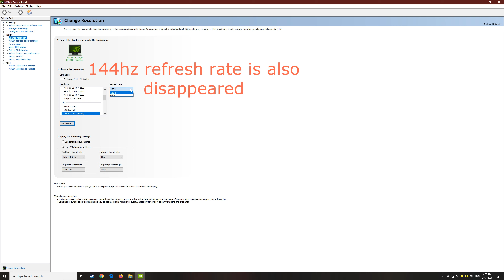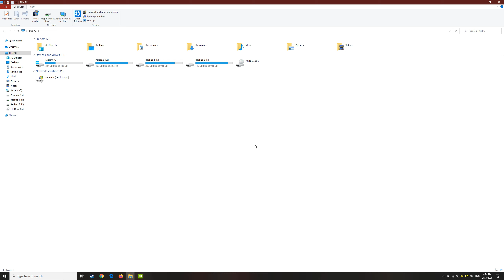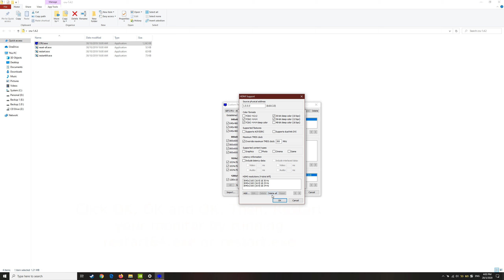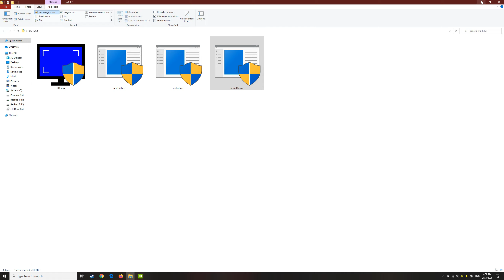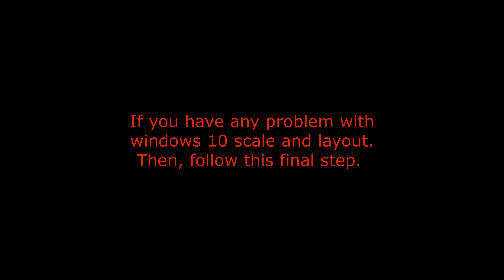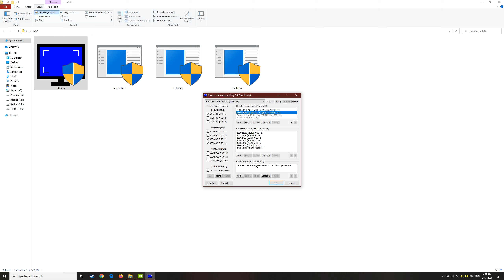How to Fix HDR Not Available and Not Working! (Win 10 Version 1909)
Hello Youtube, I have figured out how to fix monitor that is unable to turn on HDR from your HDR-capable monitor. As you can see from my video, your monitor usually has three types of colour format that are called RGB, YCbCr442, and YCbCr444 colour format respectively.

For some odd reason, whenever you keep turning on your RGB colour space with HDR on at high refresh rate, you monitor will turn on YCbCr442 automatically and unable to turn on RGB colour space anymore without restarting your PC.

Thus, your monitor with YCbCr442 colour format will distract your attention and interrupt your experience in gaming because you cannot enable HDR anymore in any HDR-capable games without restarting PC. Thus, I share this knowledge to fix this annoying issue for those who are already have defective monitors.

Here is the download link for Custom Resolution Utility.

For any owner who has Gigabyte Aorus AD27QD monitor, you can download my own monitor setting that I have created for AD27QD monitor ONLY.

If you have any question to ask, please let me know. Enjoy your gaming without any interruption from your monitor!